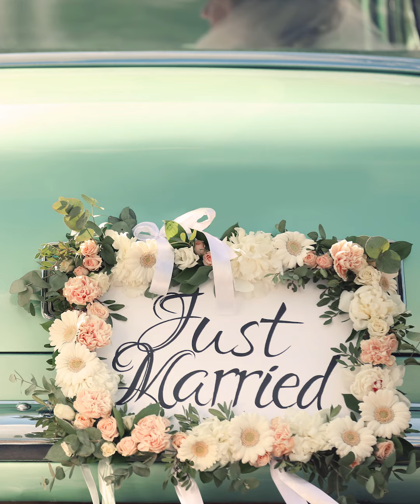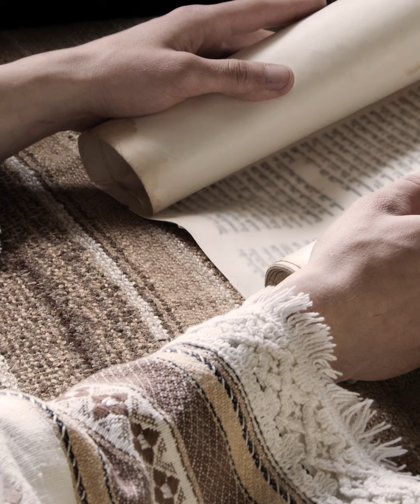Daily Devotion: Know Your Why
The Spirit of the Lord is on me, because he has anointed me to proclaim good news to the poor. He has sent me to proclaim freedom for the prisoners.

A Daily Devotion with Pastor Bob from True Life Community Church